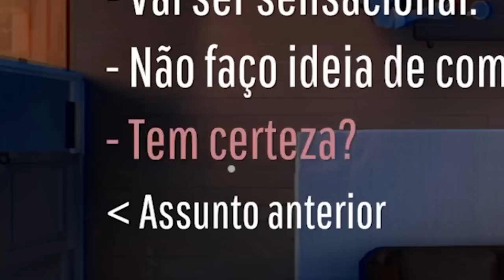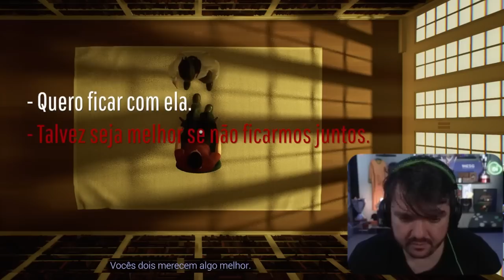GAULES QUASE FICOU MALUCO JOGANDO ESSE JOGO!! (Momentos Engraçados)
Edição: leandro_r41